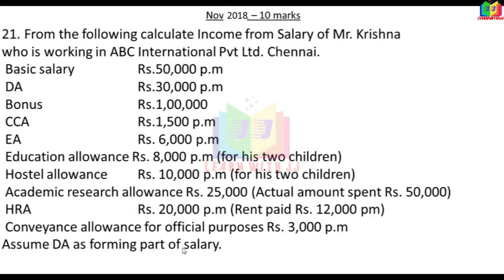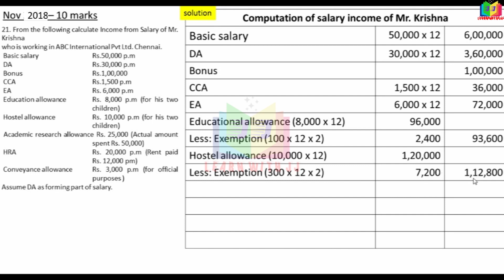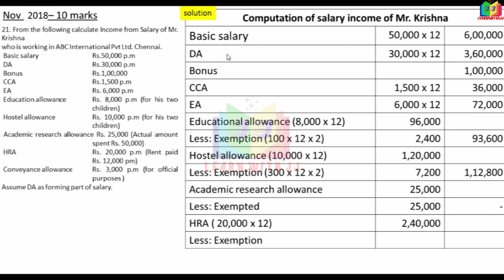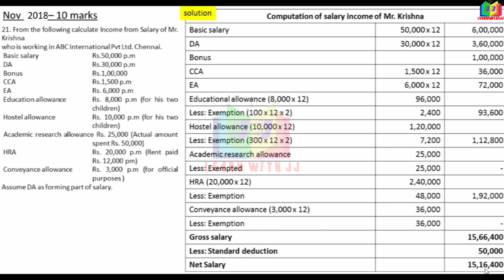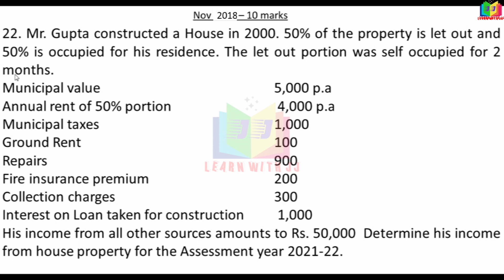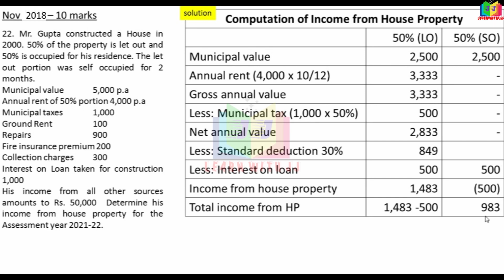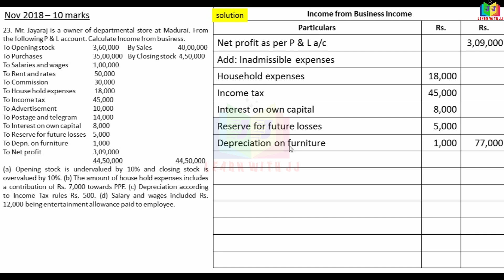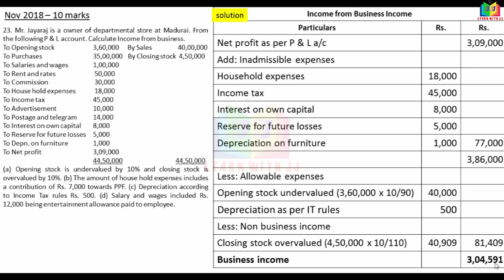incometaxnovember2018answer || Part 2